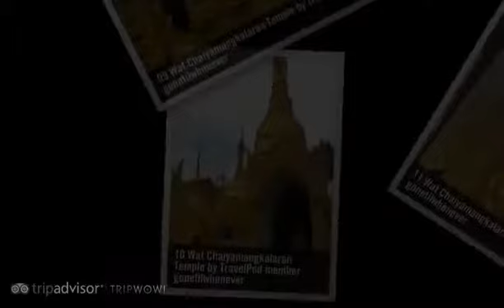"Malaysia - Penang" Gonetilwhenever's photos around Penang, Malaysia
Preview of Gonetilwhenever's blog at TravelPod.